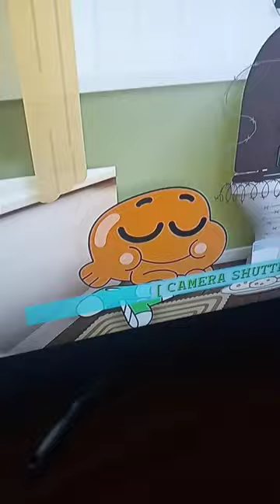drawing anthropomorphic characters as humans (darwin)